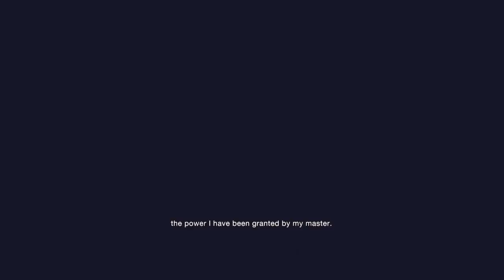JakePlay's Resident Evil 4 #31 BlackTaill For The Win